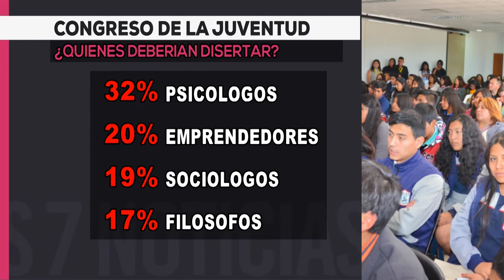Resultados de la encuesta 'Misión Primavera'